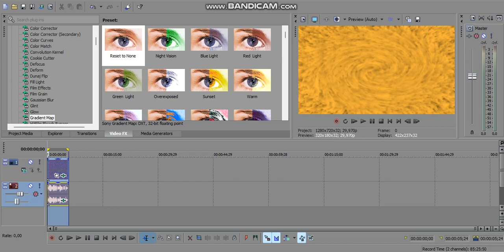How to Make Starwarsium